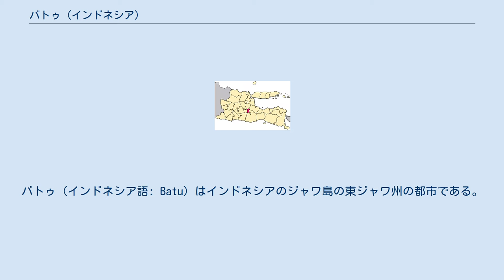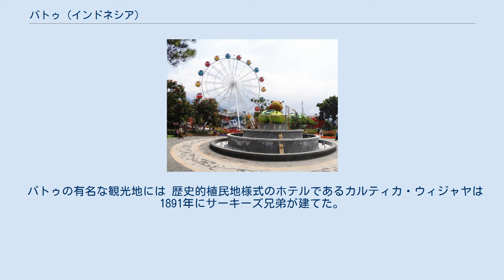バトゥ (インドネシア)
バトゥ（インドネシア語: Batu）はインドネシアのジャワ島の東ジャワ州の都市である。
東ジャワ州第2の都市のマランの北西20kmに有る。
かつてはマラン県の一部だったが、2001年に独立市になった 。
 19万人の住民は南部のグヌン・ウェリランに住んでいる。
住民の多くがジャワ人である。
1945年以前、オランダ植民地職員の保養地だった。
「バトゥ」はインドネシア語で「岩」を意味する。
 バトゥは山の斜面に有る。
特に重要な山にアンジャスモロ山(2277m)、アルジュノ山(3339m)、ウェリラン山(3156m)、バニャク山(1306m)、カウィ山(2551m)、パンデルマン山(2045m)、スメル山(3676m)、ウキル山(335m)が有る。
バトゥは農地に囲まれた非違置くな山地である。
19世紀、オランダ領東インド政府はバトゥを山岳保養地に発展させた。
多くの住居や保養地施設が造られた。
 バトゥはバトゥ、ブミアジ、ジュンレジョの3つの区(ケカマタン)に分かれ、更に合計24の村(ケルラハン)に分けられる。
 バトゥの有名な観光地には 歴史的植民地様式のホテルであるカルティカ・ウィジャヤは1891年にサーキーズ兄弟が建てた。
彼らはオランダ領東インドを中心に、東南アジアに豪華ホテル・チェーンを創立したアルメニア移民である。
当初はサーキーズ兄弟用の保養施設として造られたが、後にホテルに変わった。